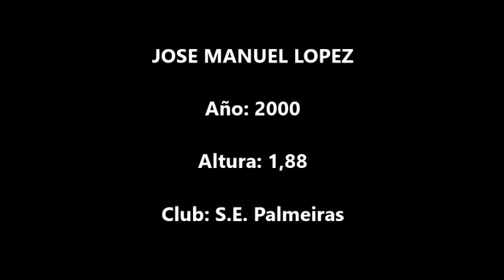Jose Manuel Lopez (Palmeiras) vs Internacional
Acciones de Jose Manuel Lopez, jugador de S.E. Palmeiras, en un encuentro contra S.C. Internacional correspondiente al Brasileirao 2022.